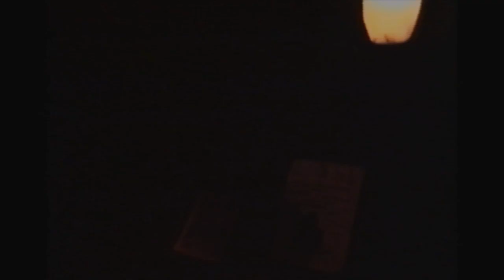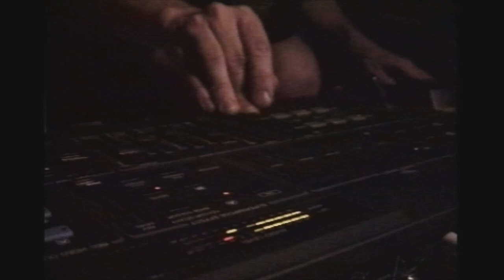megatripolis archive film footage - extended film clips from 7/7/94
warning: Strobe lights
Archive film footage from megatripolis from July and September 1994 thursday nights underground club at Heaven nightclub London, random footage, raw footage
involving trance, techno, dub, ambient and world music, stalls, drumming, workshops, politics, performance, art, visuals, internet, lectures, environmental activism
camera: steve teers
thanks all performers, megatripolis crew, Heaven crew